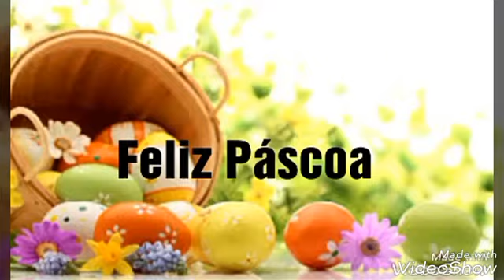Brincadeiras para Páscoa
Participantes